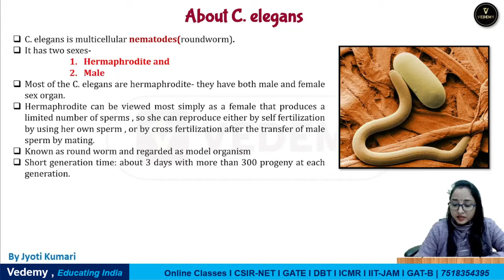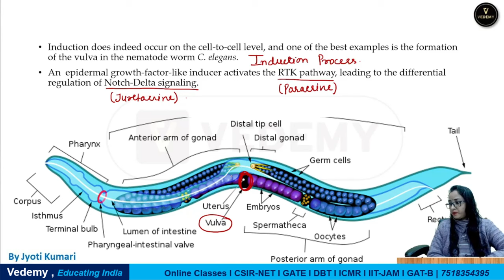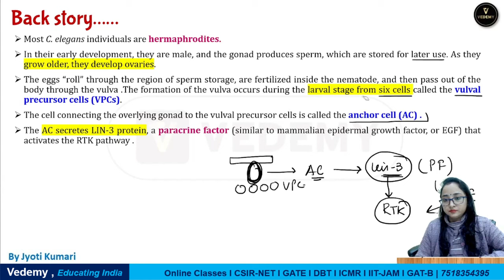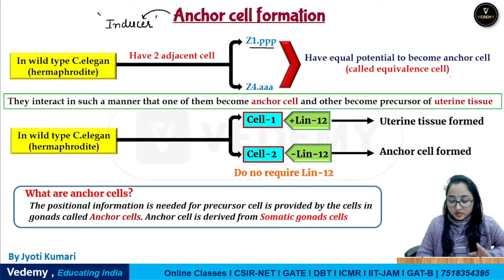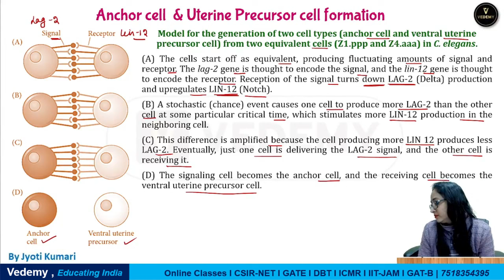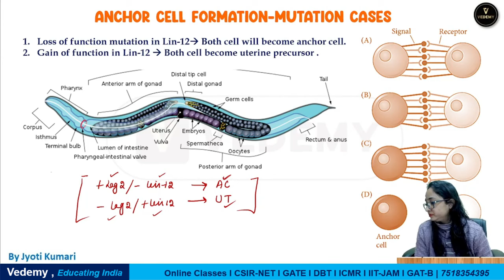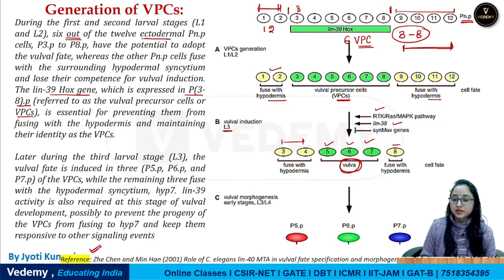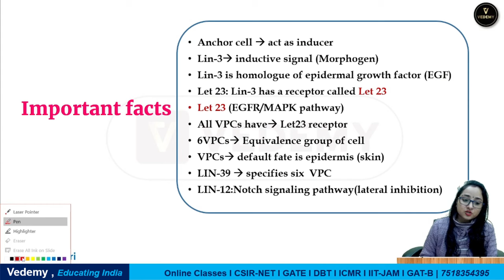C. elegans Development | Developmental Biology | Jyoti Kumari | CSIR | DBT | ICMR | GATE | ICAR